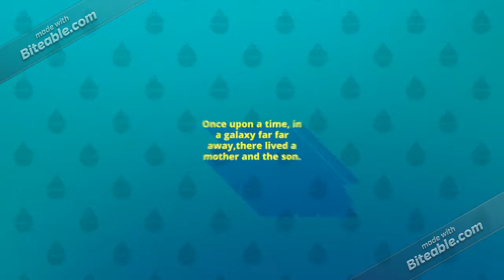Darth Moo Moo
**Part one of Darth Moo Moo.**